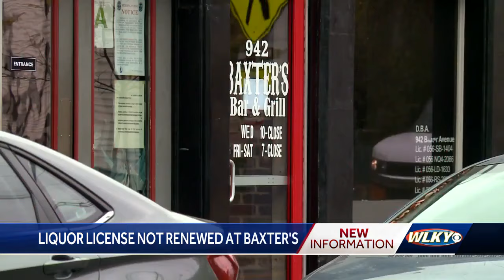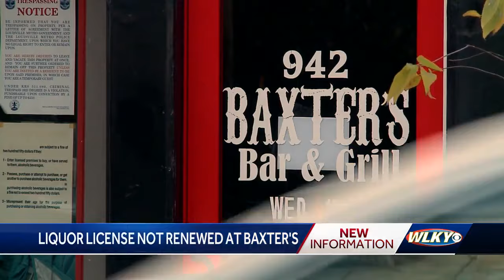Liquor license not renewed at Baxter's 942, with ABC citing public safety